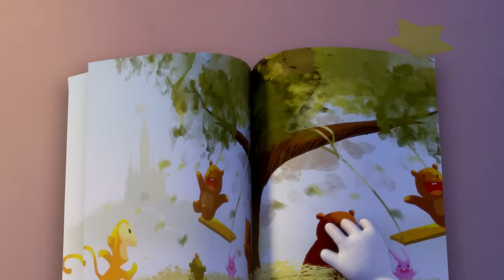Quyển Sách Thú Vị - Chú Gấu Boonie - Phim Hoạt Hình Hay Nhất Boonie Cubs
Tập phim : Quyển Sách Thú Vị - Chú Gấu Boonie - Phim Hoạt Hình Hay Nhất Boonie Cubs